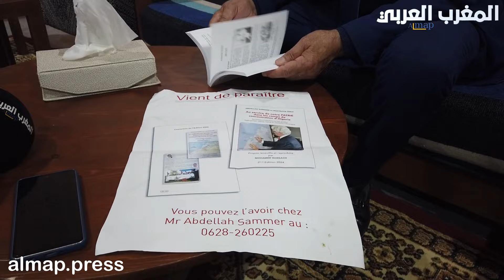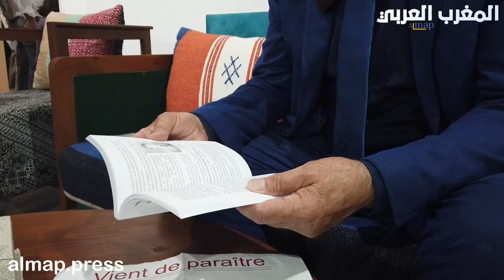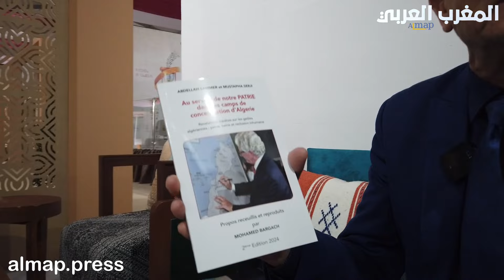حقائق مثيرة ..كيف نجا العديد من الجنود المغاربة من سجون الجزائر وما فعله سيف الإسلام القذافي في حقهم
حقائق مثيرة ..نجاة العديد من الجنود المغاربة من سجون الجزائر وما فعله سيف الإسلام القذافي في حقهم#المغرب